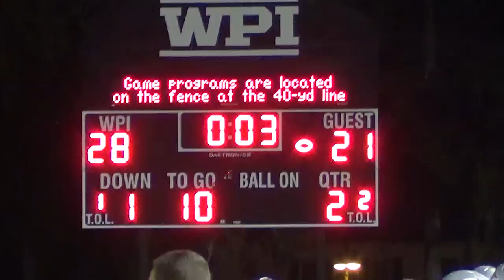2015 WPI VS MIT - GAME 1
Worcester,  MA - The Engineers of Worcester Polytechnic Institute took on the Beavers of MIT.  The WPI offense displayed a nice mix of pass and strong running game.  The Engineer defense came up big in the 4th quarter shutting the Beavers down on several drives.

Will Pope, #69, provides the lead in (post-game) interview with a spot on assessment of the game.  A big win for WPI as they start their season of right.  GO TECH!